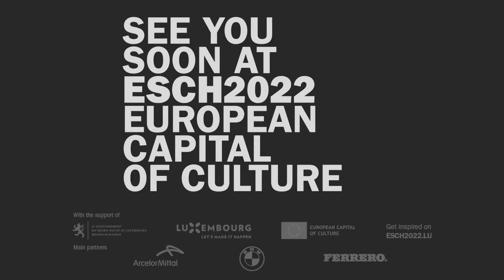ExperienceEsch2022 | Recipe: Reinventing a classic Luxembourgish dish with Anne Faber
For Esch2022, TV chef and cookbook author Anne Faber has come up with her own recipe mixing the classic Luxembourgish Wäinzoossiss with an Italian polenta. Watch the step-by-step instructions in the video. For all the food lovers out there - here are all the relevant ingredients:

For the Wäinzoossiss sauce:
8 Wäinzoossiss sausages
20g butter
6 tbsp wholegrain mustard
200ml white wine
400ml cream
4 tsp cornstarch

For the polenta:
720ml boiling water
240g quick-cook 2 minute polenta
2 tsp salt
60g parmesan, grated
60g butter

For the gremolata:
15g parlsey, chopped
1 small garlic clove, crushed